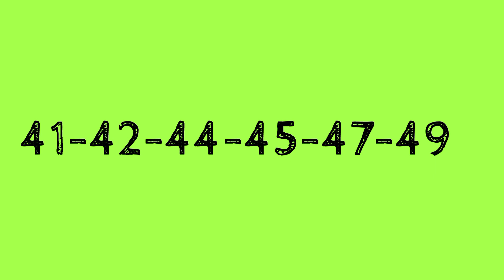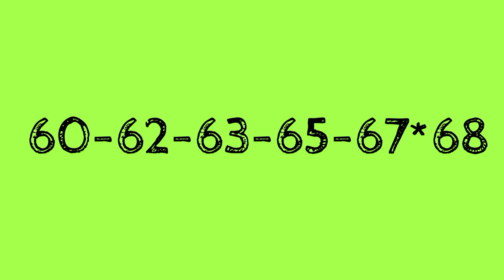SHILLONG TEER 04/04/2023//Common numbers Best House ending line